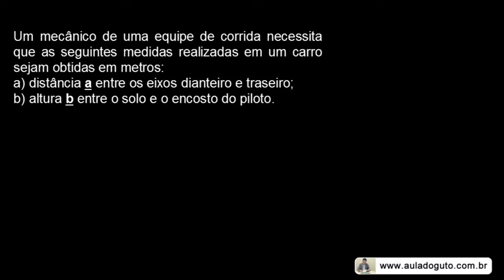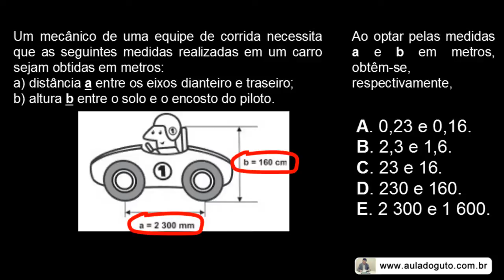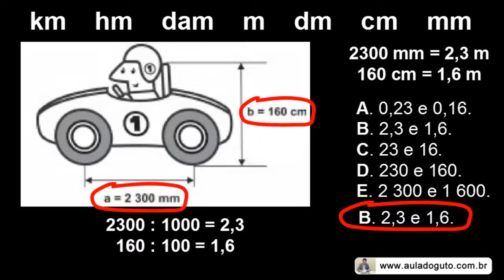ENEM 2011 - Matemática - Questão 136 - caderno amarelo | Prof. Guto Azevedo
ENEM 2011 - Questão 136, do caderno amarelo, resolvida e comentada.